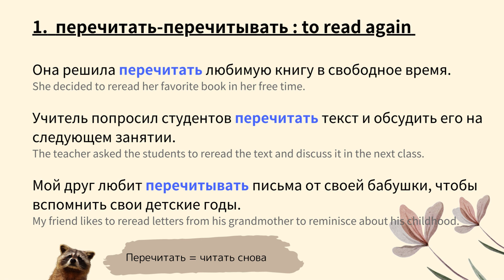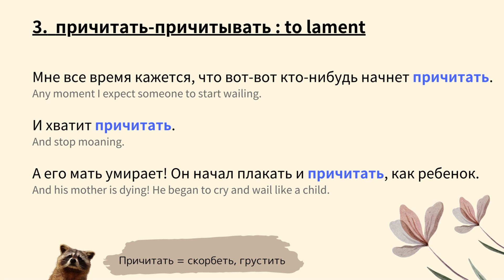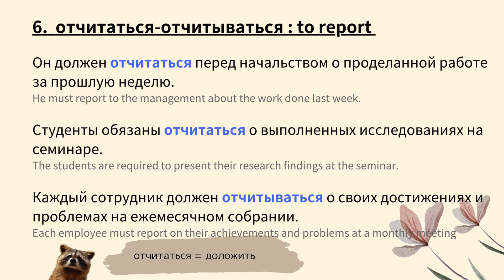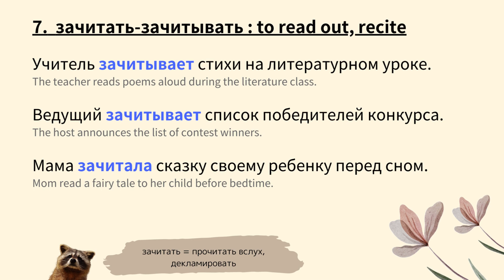【LEARN RUSSIAN EASILY】Prefixes + Verbs "читать" - 4 (B1-B2)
How to say in Russian about the different nuance as read, finish reading, read around and etc.
Just adding small prefixes on word "читать" ,  in order to expand the each nuance  :)